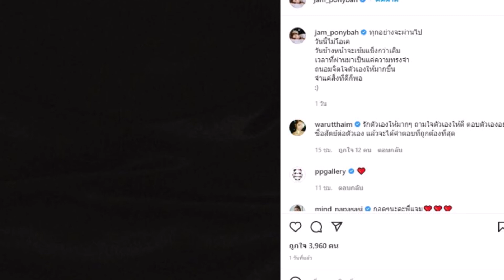นักร้องสาวโพสต์เศร้า บอกเวลาที่ผ่านมาเป็นแค่ความทรงจำ แฟนคลับเเห่ให้กำลังใจ